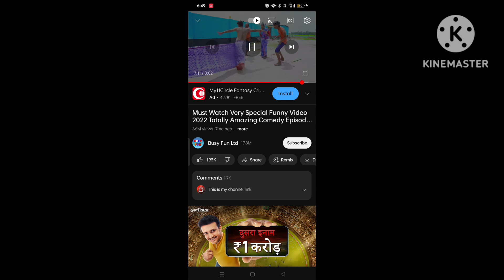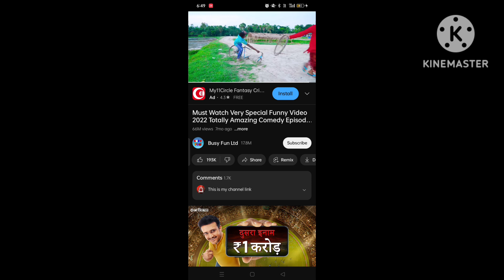must must video looking soo funny 🤣🤪